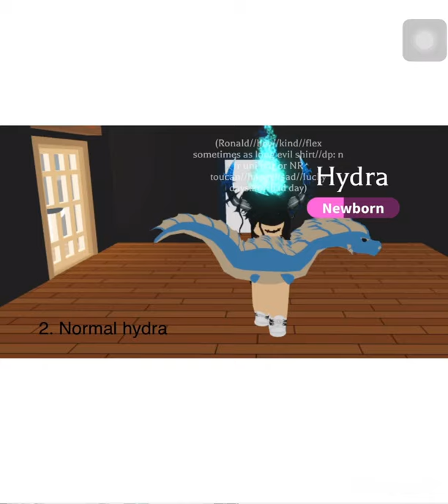My offer for a normal ginger cat!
Hope u will do it guys!